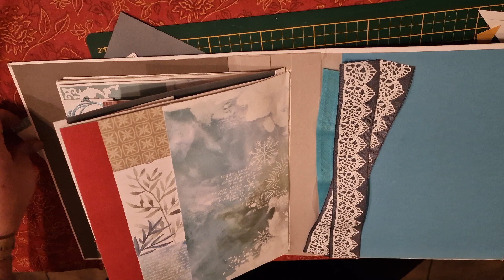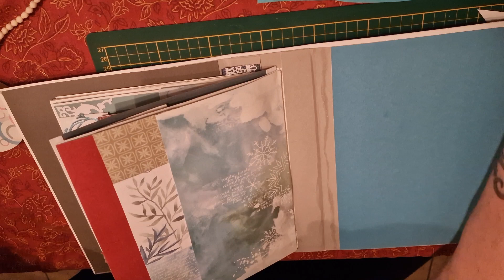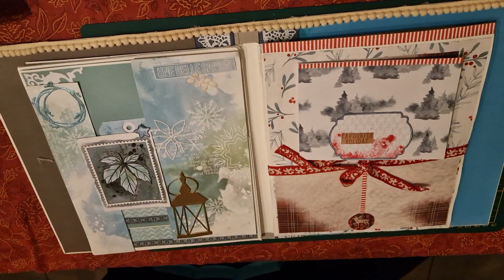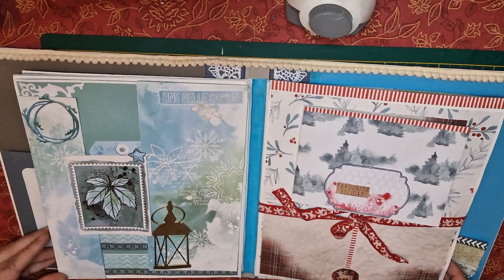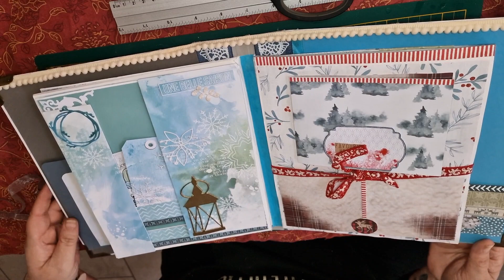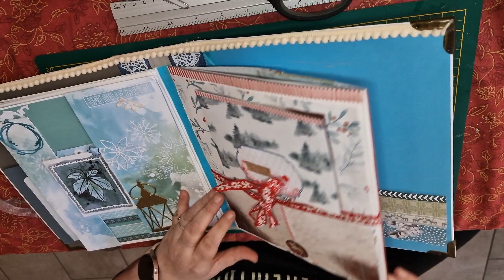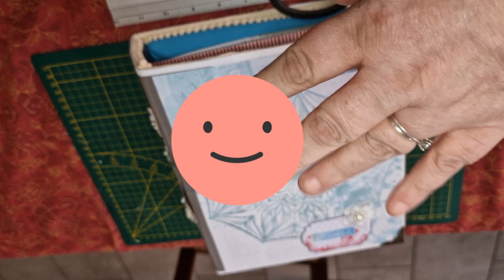Album "L'encre et l'image " Suite et fin